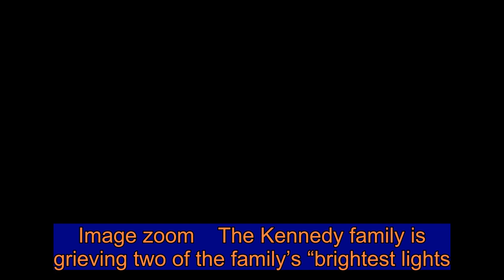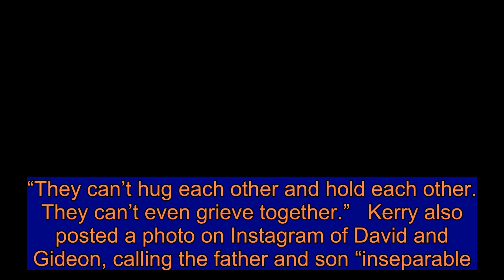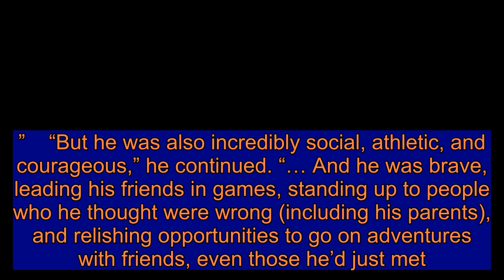Joe Kennedy, Andrew Cuomo and Family Members Mourn Deaths of RFK Granddaughter Maeve and Her Son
Image zoom    The Kennedy family is grieving two of the family’s “brightest lights.”    On Friday, David McKean confirmed that his wife Maeve Kennedy Townsend McKean — the granddaughter of Sen. Robert F. Kennedy — and their 8-year-old son Gideon have been presumed dead. The two went missing in a canoe accident in Maryland.   Get push notifications with news, features and more.   Follow  Following  You'll get the latest updates on this topic in your browser notifications.    “Despite heroic efforts by the Coast Guard and many state and local authorities, the decision has now been made to suspend the active rescue effort,” David wrote in an emotional Facebook post.   Her sister, Meaghan Kennedy Birdzell, shared family photos on Facebook in tribute to Maeve and Gideon, writing, “I love my sister Maeve and my nephew Gideon so much. So much love and prayers to David McKean and Gabriella and Toby ❤️❤️❤️❤️❤️.”    Rep. Joe Kennedy III, who is Maeve’s cousin, shared a tweet, telling his followers to embrace their loved ones. “We love you Maeve. We love you Gideon. Our family has lost two of the brightest lights. Grateful for the prayers,” he wrote, “Hold your loved ones tight.”    Maria Shriver, another cousin to Maeve, retweeted the politician’s tweet, writing, “So true ❤️.”    New York Gov. Andrew Cuomo, who was once married to Maeve’s aunt Kerry Kennedy, called the loss “emotionally very painful” during his Saturday press conference. “My daughter’s cousin has a tragedy, that’s just emotionally very painful,” he said. “They can’t hug each other and hold each other. They can’t even grieve together.”   Kerry also posted a photo on Instagram of David and Gideon, calling the father and son “inseparable.”   In a statement to PEOPLE, Maeve’s mother, Kathleen Kennedy Townsend said her daughter, 40, was “vivid.”    “You always knew when she was in a room. Her laughter was loud, unabashed and infectious,” said Kathleen, 68. “She did everything with her full self and her whole heart. She gave the best hugs, sang loudly and out of tune, danced, wrestled, argued, forgave. Maeve shone.”    Kennedy Townsend continued: “The fire emanating from her soul warmed us all. Her husband, David, and their children, Gideon, Gabriella, and Toby, were the great joys of her life. The role she treasured most was mom.”   Image zoom   David — who also shared daughter Gabriella, 7, and Toby, 2, with Maeve — wrote on Facebook that Gideon was “deeply compassionate” and would spend hours “reading, learning everything he could about sports, and trying to decipher the mysteries of the stock market.”    “But he was also incredibly social, athletic, and courageous,” he continued. “… And he was brave, leading his friends in games, standing up to people who he thought were wrong (including his parents), and relishing opportunities to go on adventures with friends, even those he’d just met.    David added: “It is impossible to sum up Gideon here. I am heartbroken to even have to try. I used to